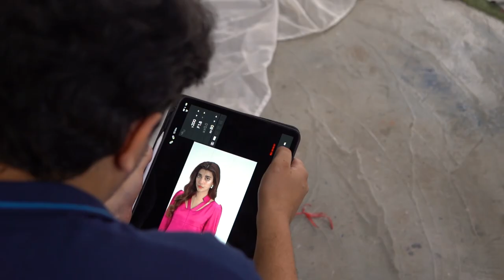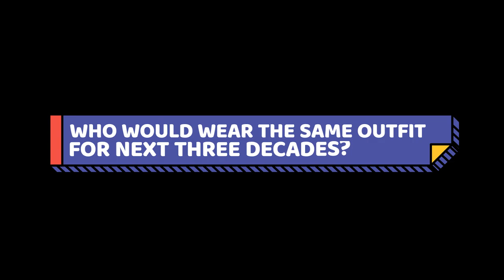Day out with Mawra Hocane feat. UxM and Urwa Hocane | M Live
Get to know some interesting facts about Mawra & Urwa in this video. Find out what goes behind the scenes during a shoot of UxM exclusively on M Live.